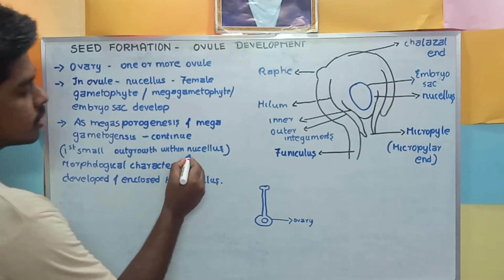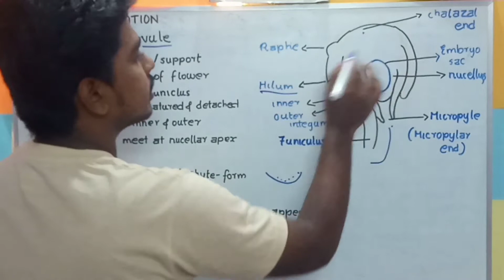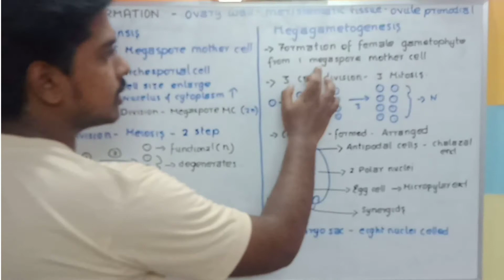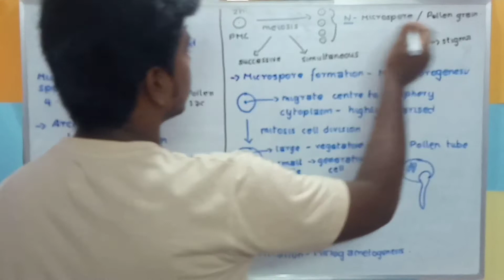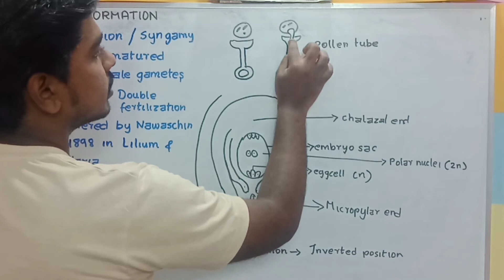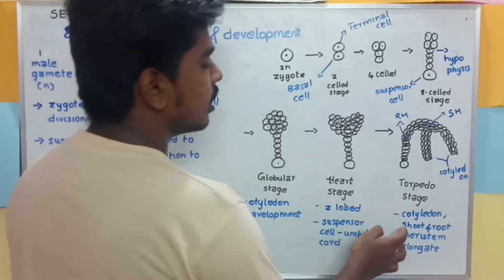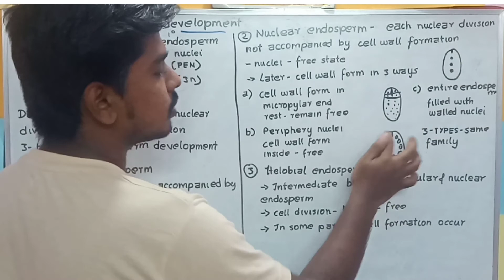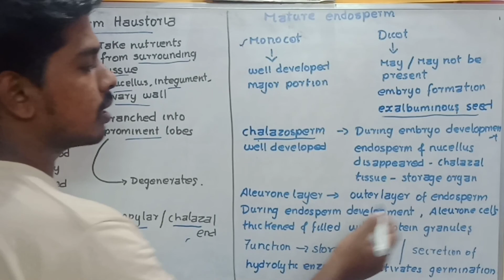Seed formation - Ovule & Pollen formation , Fertilization , Embryo & Endosperm development -in tamil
Plant science ICAR-PG
Seed science and technology
Unit-1- Seed biology
Chapter - Ovule and Pollen formation, Fertilization , Embryo development and Endosperm development.